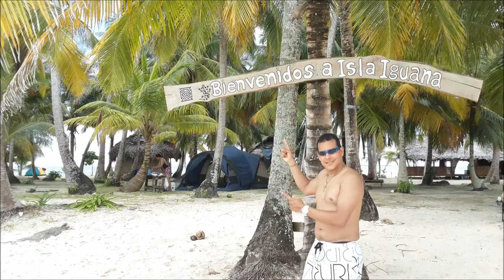Panamamercadea.com kuna Yala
vídeo promocional de isla iguana en san blas